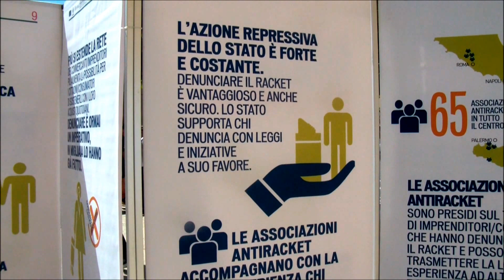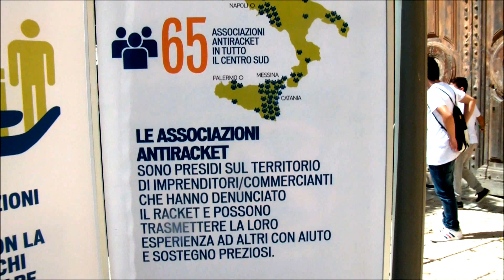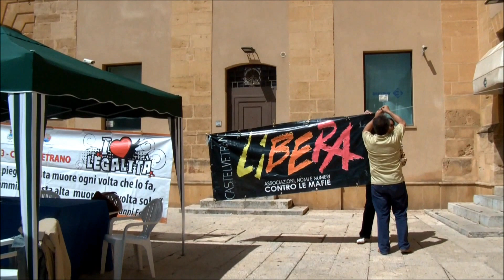Corteo della Legalità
Castelvetrano 24 Maggio 2013